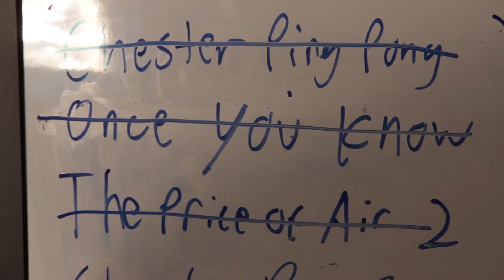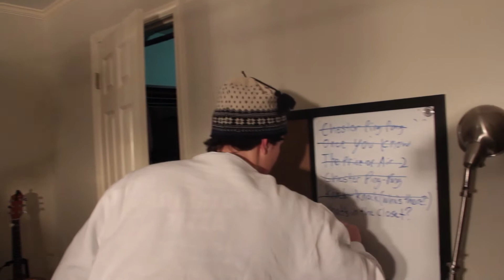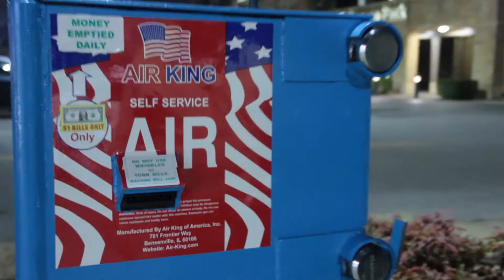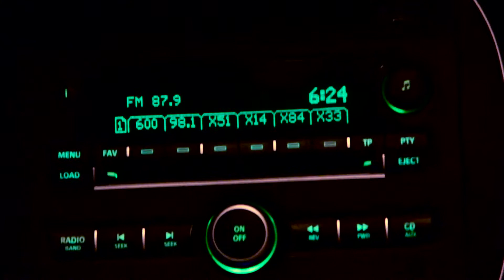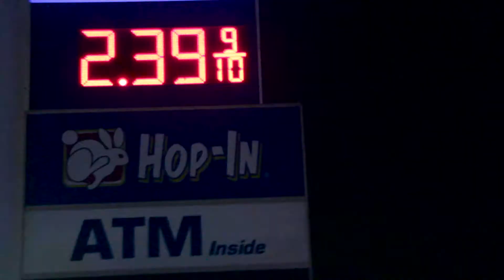WHERE'S RICHARD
Will we find Richard? Where did he go?